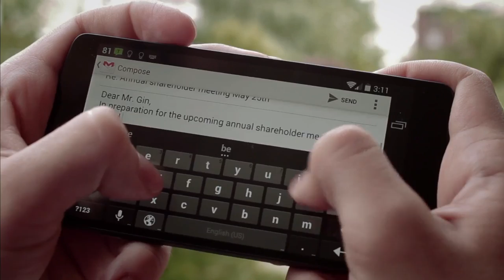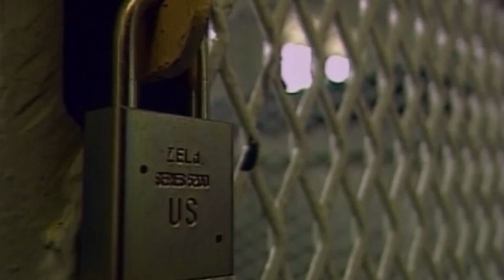Rampage 2 Bill Williamson Speech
I do not own this, its a skit from the movie for others enjoyment.

Everything he ses is true...